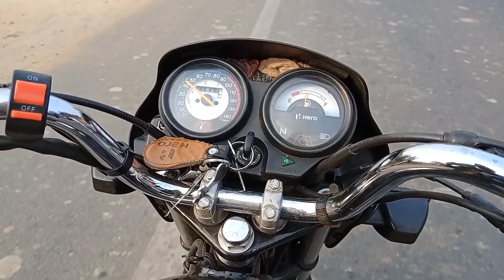Friend Log Ke Sath Briyani Pati / New Vlogs Video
1 Trending

Daniel Vlog
Sourov Joshi vlog